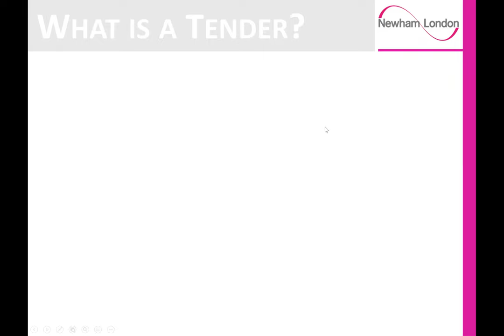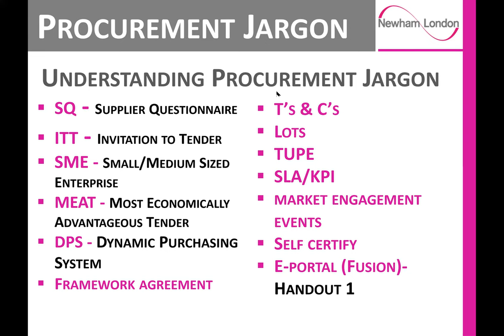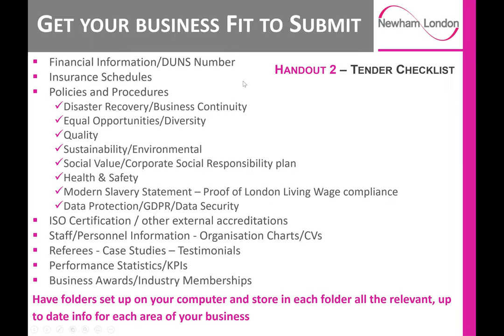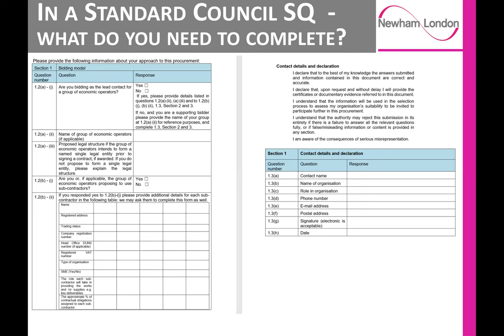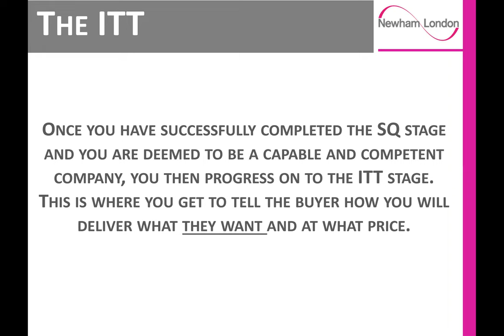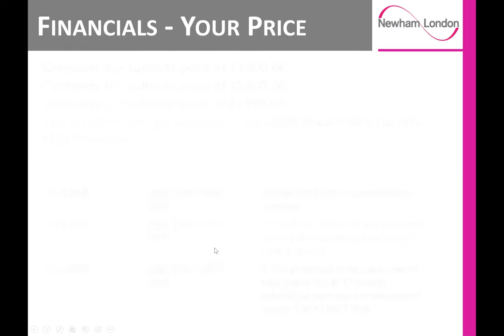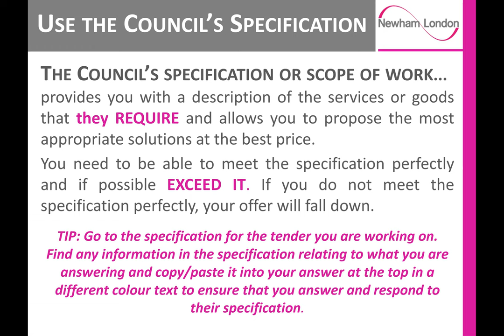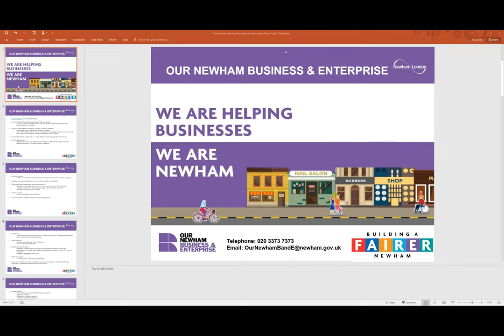Procurement: How to become a council supplier workshop